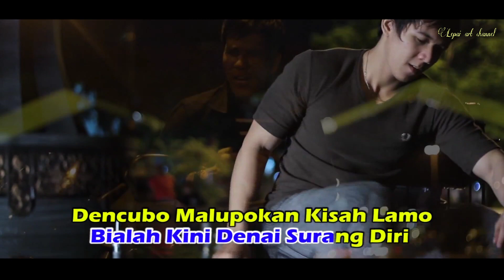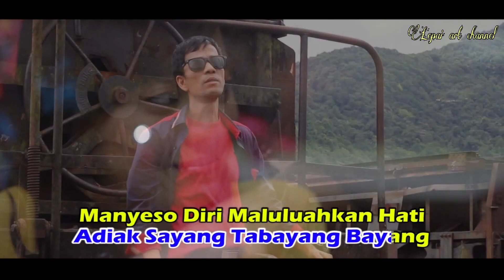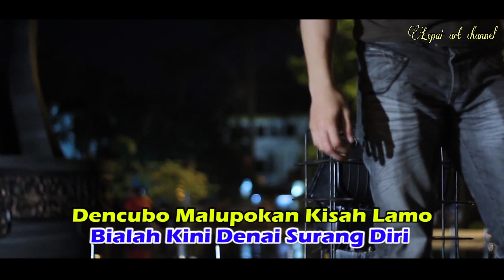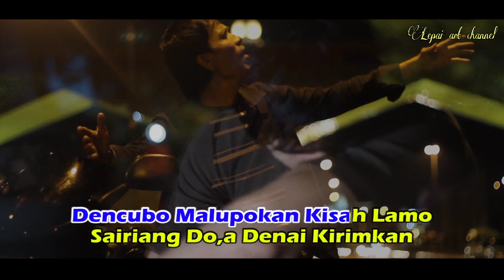Devi Prima || Slow rock minang • Padiah Bacinto, Cipt : Sony Audio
Padiah Bacinto
Cipt : Sony Audio